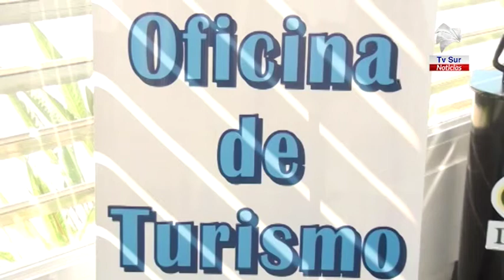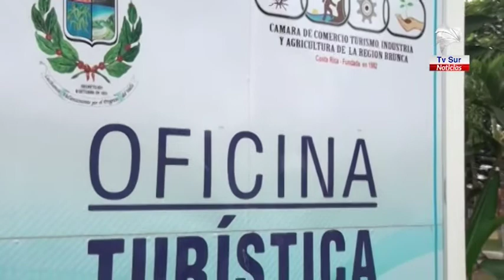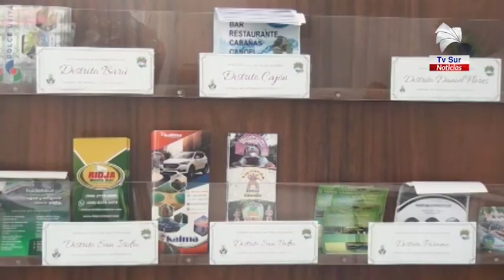Oficina de Turismo analiza la situación del sector en Pérez Zeledón